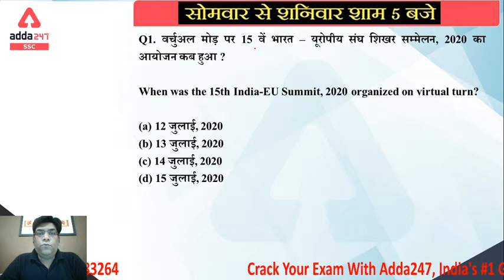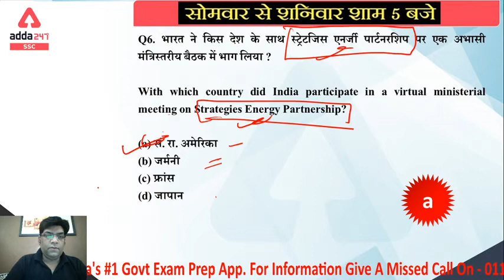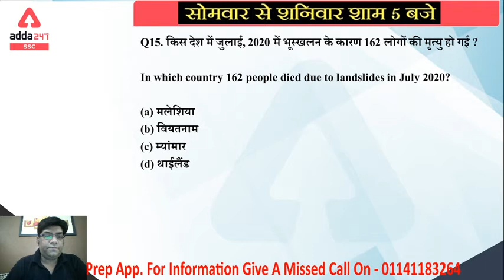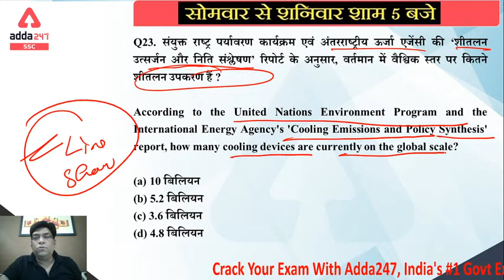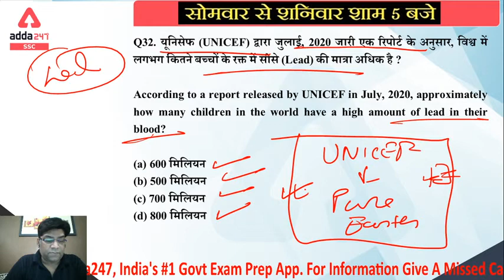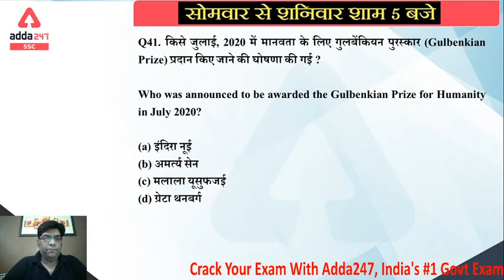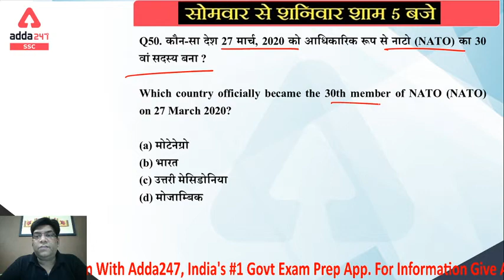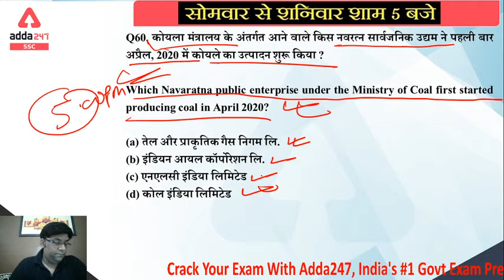Last 6 Months Current Affairs | Current Affairs 2020 | NTPC | Railway | SSC (Day- 4 & 5)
More Offer For You
Last Day
India Ki Selection Factory
Crack Govt. Exam Like a Champ

10:00 AM - RRB NTPC/Group D Maths
11:00 AM - RRB NTPC/Group D General Studies
12:00 PM - RRB NTPC/Group D Reasoning
04:00 PM - UPSI | DELHI POLICE | BIHAR POLICE General Knowledge
05:00 PM - UPSI | DELHI POLICE | BIHAR POLICE Reasoning
06:00 PM - UPSI | DELHI POLICE | BIHAR POLICE Maths
07:15 PM - SSC CGL/CHSL General Studies
08:00 PM - SSC CGL/CHSL English
09:15 PM - SSC CGL/CHSL Reasoning
10:00 PM - SSC CGL/CHSL Maths